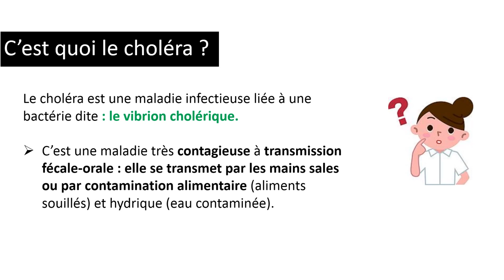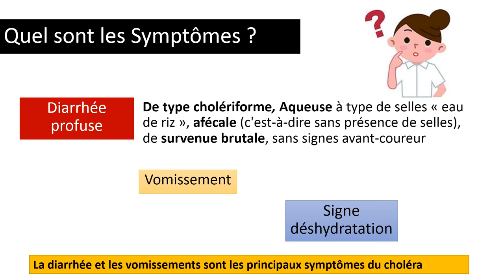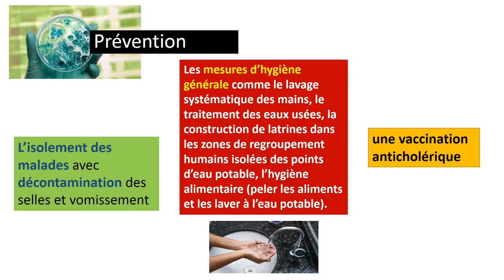Le choléra- maladie contagieuse-épidémique en algérie/cholera Algérie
تفادي الكوليرا بالجزائر ما هو مرض الكوليرا- --ما هي نتائج الكوليرا--
الكوليرا مرض بكتيري معد قصير الأمد، يسببه نوع من البكتيريا تسمى (فايبريو كوليرا)، يصيب الجهاز الهضمي وخاصة الأمعاء الدقيقة، حيث يتكاثر وسطها ويفرز سموما تؤثر على عملها فيجعلها تفرز السوائل والأملاح بكميات كبيرة جدا، بعد الإصابة بإسهال واستفراغ حادين ومتكررين، مما يؤدي إلى جفاف في الجسم.
طرق انتشار العدوى

•     مياه الشرب الملوثة بالفضلات الآدمية التي تحتوي على الميكروب.

•     دخول الميكروب عبر الفم عن طريق استعمال أدوات طعام ملوثة بالميكروب.

•     يساهم الذباب أيضا في نقل العدوى خاصة أثناء انتشار الوباء.

كيف يصاب الإنسان ببكتيريا الكوليرا؟

تعتبر المياه الملوثة العامل الأكبر لانتقال البكتيريا،إذ ترجع نسبة90%  للمياه الملوثة، و10% للطعام الملوث، ويمكن إجمال أهم الأسباب المؤدية للإصابة بما يلي:

•     شرب الماء أو تناول الطعام الملوثين ببكتريا الكوليرا المعدية.

•     التعرض لبراز المريض في المناطق الموبؤة.

•     أكل الأسماك النيئة أو الملوثة أو الأسماك الصدفيةshellfish  غير المطبوخة جيدا.

•     ينتشر المرض بسرعة في الأماكن التي تنتشر فيها القاذورات والمخلفات، وفي الأماكن التي لم تعالج فيها شبكات الصرف الصحي

(sewage) أو ماء الشرب مما يؤدي لحدوث تلوث.

•     استعمال أدوات ملوثة بالميكروب.

•     تناول الخضراوات المغسولة بالماء الملوث أو بمياه الصرف الصحي.

•     السفر إلى أماكن ينتشر فيها هذا الوباء.

Plein d'astuce pour les infirmiers et des démonstration des plusieurs acte paramédicale.